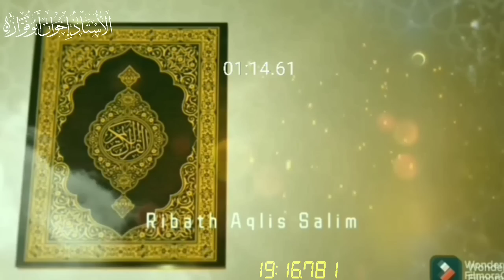DENGARKAN WAHAI PARA AGHNIYA' ❗NASIB IMAM KELOMPOK ISLAM JAMA'AH DI JUMAPOLO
Bagi Saudaraku Yang Berkenan Shodaqoh Bisa Disalurkan Melalui:
No Rekening

Konfirmasi Transfer
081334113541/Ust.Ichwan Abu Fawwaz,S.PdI